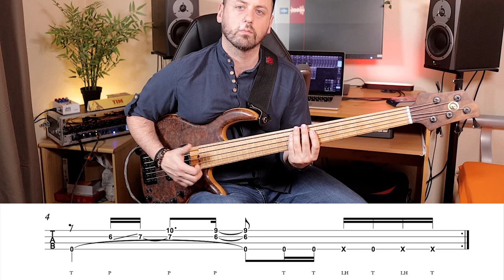Slap Bass Groove #10 by Tim Verdesca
Can the slap be melodic ?

Well, that's what I tried with this line which fits perfectly in the introduction of a piece or as a groove.

Need the pdf charts ? Here it is